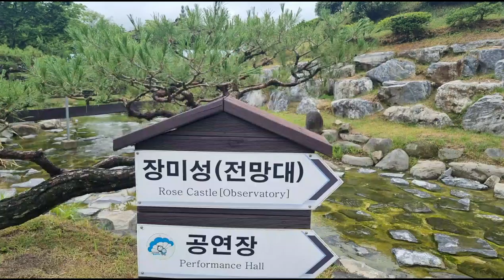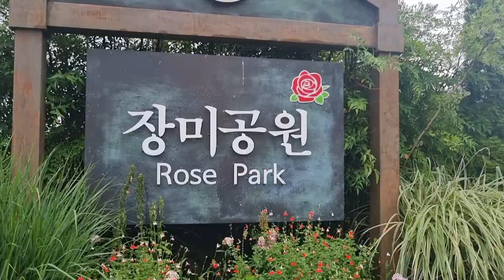제79회 전남 곡성군 장미축제#한국시민기자협회